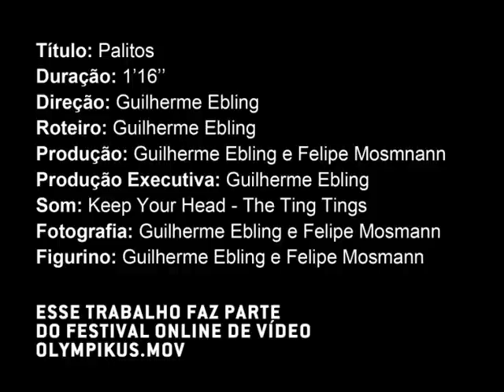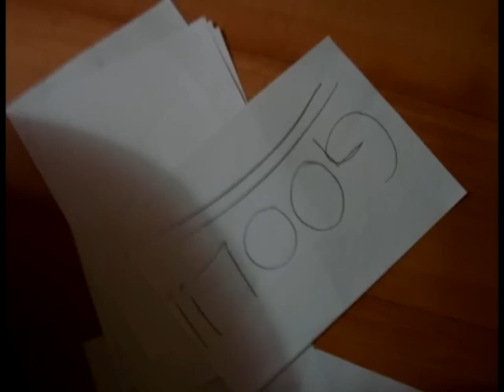OLYMPIKUS.MOV - Palitos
Este vídeo faz parte do Festival Online de Vídeo Olympikus.mov